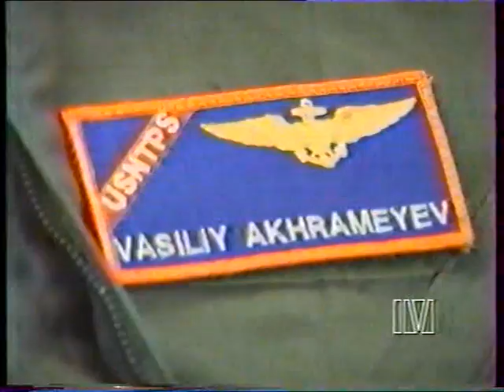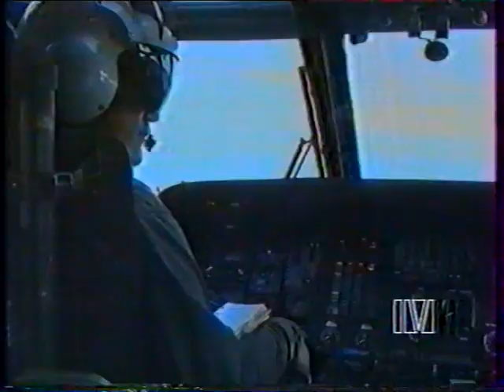Александр Гарнаев: US NAVY Test-Pilot School PAX_River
US NAVY Test-Pilot School PAX_River, Test-Pilots, Garnaev, VoLk, Taskaev, F-18